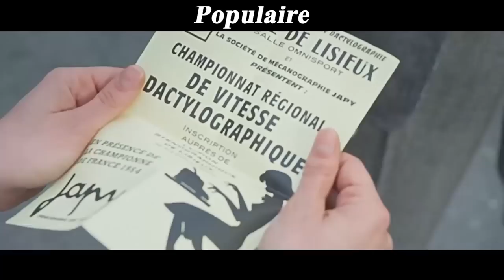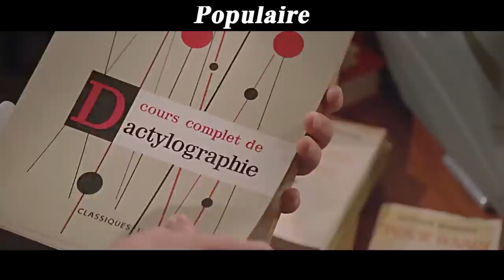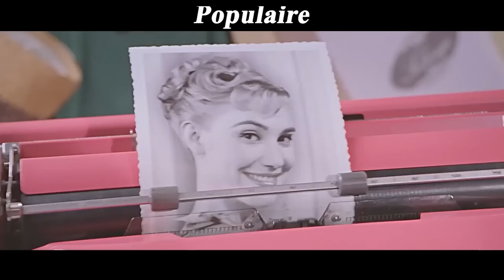Girl Breaks Guinness World Record With Just Two Fingers!!!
Title: Populaire
Summary: An insurance agent (Romain Duris) and his new secretary (Déborah François) become locked in the grip of romance and competition as they train together for a speed-typing contest.